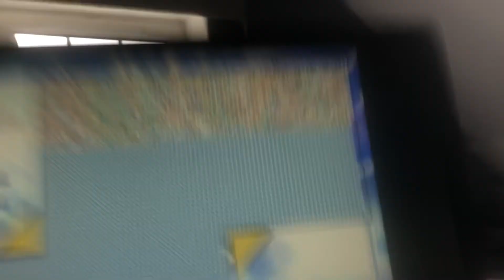Mugen battle team animaniacs vs walkure